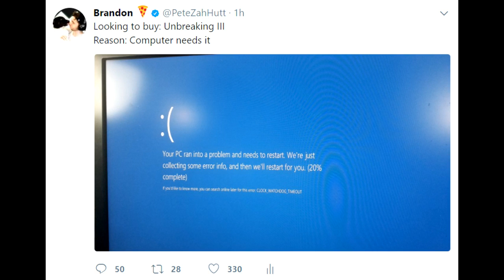OUR LEGENDARY LOOT (30+ NEW BOOKS) - How To Minecraft S4 #95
Wanted to make the thumbnail look a lil spooky

SERVER ━━
IP ‣ don't make me burn your toast

MUSIC USED ━━
Guitar Sound ◊ Ronald Jenkees
City Crusing ◊ Mattijs Muller